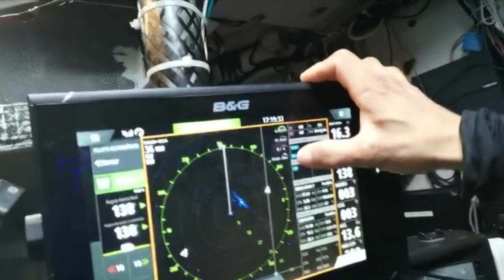Onboard video - Didac COSTA | ONE PLANET ONE OCEAN - 17.01